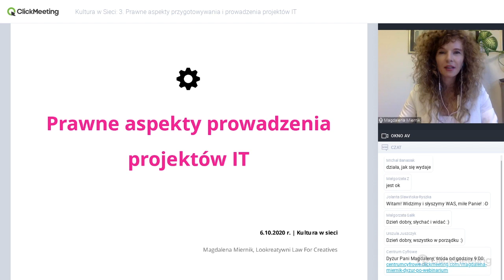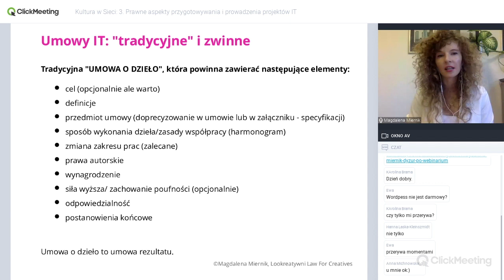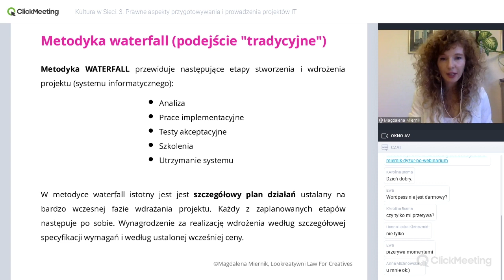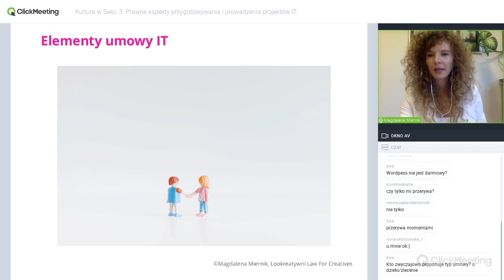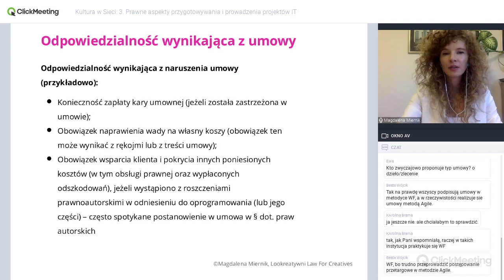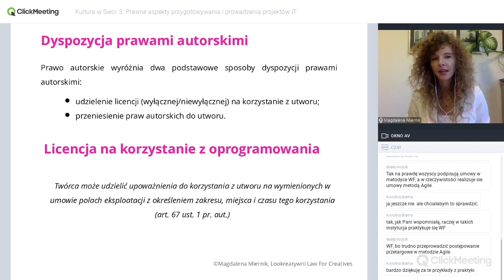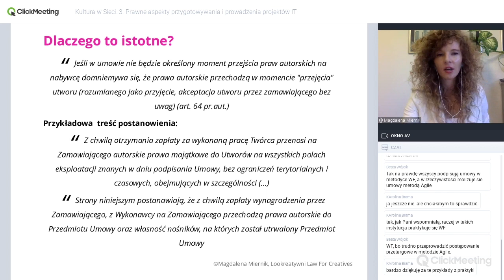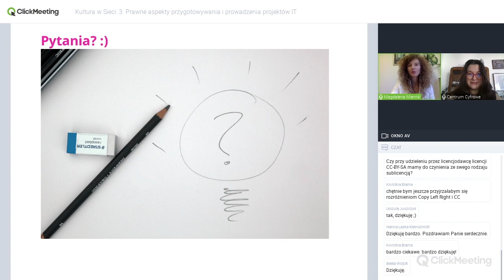Kultura w sieci, Moduł 3 - Prawne aspekty przygotowywania i prowadzenia projektów IT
Powyższe wideo to zapis webinarium prowadzonego przez Magdalenę Miernik (Lookreatywni Law For Creatives), które odbyło się 6 października 2020, poświęcone prawnym aspektom przygotowywania i prowadzenia projektów IT.  Webinarium to było trzecim z cyklu 6 webinariów, dofinansowanych ze środków Narodowego Centrum Kultury w ramach programu Kultura w sieci.